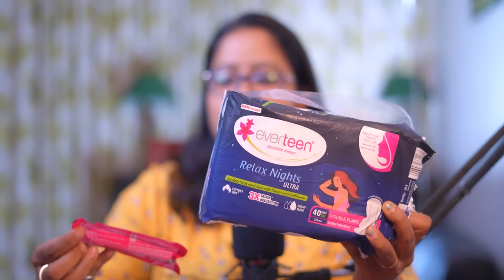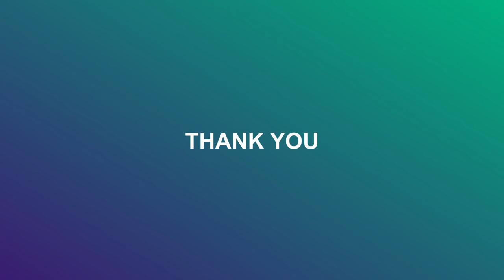মাহেকীয়া হওঁতে খুব বেছিকৈ তেজ যোৱাৰ কাৰণ কি আৰু কেনেকৈ ভাল কৰিব || Heavy Bleeding || Ponkhi Sharma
Now no more restless nights as everteen has a solution for period stain and period pain.
Relax Night sanitary pads.

everteen Relax Night Pads - Specially Designed for Nights! 💤
- Double flaps with wider back coverage
- Innovative top layer, soft yet quick drying
- 3 times faster absorption with 0% leakage
- Rash free, enriched with Neem and Safflower

Now experience ultimate comfort and protection during your period nights 🤗

1. The videos and advice provided by Ponkhi Sharma are intended for general awareness purposes only. They do not constitute medical advice, treatment, or services for you or any other individual. The information presented in these videos is for educational and general awareness purposes and should not be used as a substitute for medical or professional care.

2. The information contained in these videos should not be relied upon in place of a visit, consultation, or advice from your Healthcare Professional. It is essential to consult with a qualified healthcare provider before making any decisions or taking any actions based on the information provided in these videos.

3. Replies by Ponkhi Sharma under the comment section of the videos cannot be considered as medical advice. Any reliance on such replies is done at your own risk. It is recommended to seek professional medical guidance and not solely rely on the comments provided in the video.

4. All advice provided in the videos should be considered strictly at the viewer's own risk. The exercises shown or any health-related advice given in the videos are intended for general conditions and may not work for everyone. Individuals may react differently to various exercises or advice based on their unique health issues. It is crucial to undergo a proper check-up with a Doctor to diagnose the actual problem and receive the appropriate treatment.

5. Ponkhi Sharma may periodically promote certain products or engage in brand endorsements. However, these endorsements should not be considered as medical advice. Different products can have varying effects on individuals' bodies, and the decision to use any endorsed product is entirely at the viewer's discretion.

6. Ponkhi Sharma is not liable for any advice or information contained in the videos or any services obtained from the videos. She cannot be legally held responsible for any circumstances that may arise from the information obtained from the videos or any other form of information.